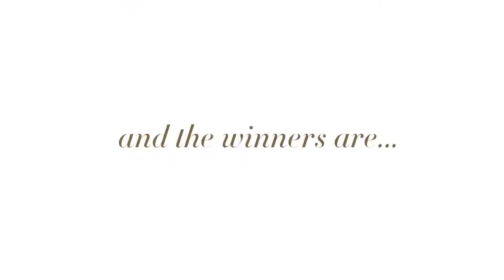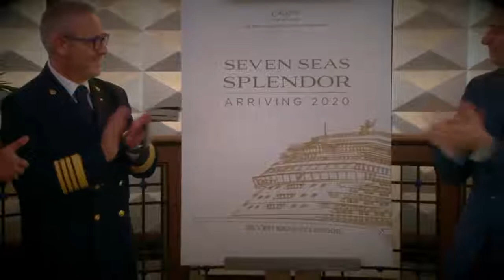Welcome our Newest Ship - Naming Announcement